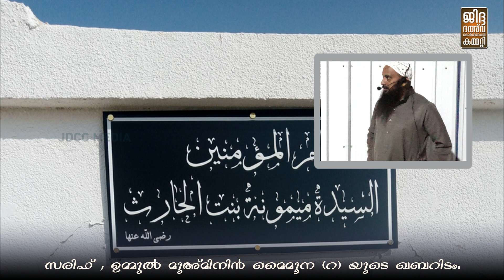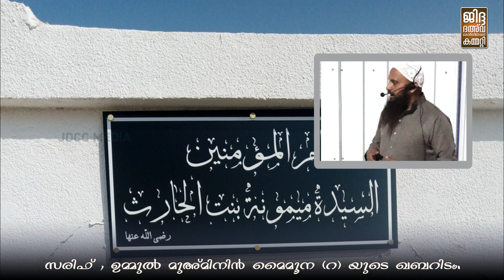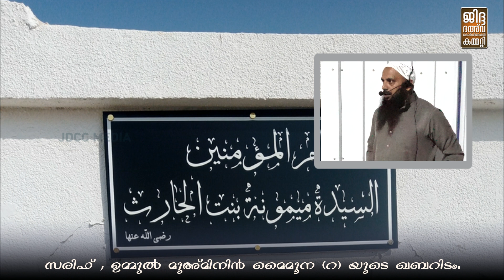PART-10 | സരിഫ് | ഉമ്മുൽ മുഅ്മിനിൻ മൈമൂന (റ) യുടെ ഖബറിടം | ചരിത്രമുറങ്ങുന്ന മക്ക : നേർക്കാഴ്ചകൾ.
JDCC MEDIA -
അനസ് ബിൻ മാലിക് മദ്രസ (ഷറഫിയ്യ,ജിദ്ദ) വിദ്യാർത്ഥികൾക്കായി നടത്തിയ
മക്ക ചരിത്ര പഠന യാത്ര
അവതരണം
അബ്ദുൽ ജബ്ബാർ അബ്ദുല്ലാ മദീനി
ദമ്മാം ജാലിയാത്ത് മലയാളം വിഭാഗം മേധാവി
അനസ് ബിൻ മാലിക് മദ്രസ (ഷറഫിയ്യ,ജിദ്ദ)
അഡ്മിഷന് ബന്ധപ്പെടുക 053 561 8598
ജിദ്ദക്ക്  പുറത്തുള്ളവർക് ഓൺലൈനിൽ പഠന സൗകര്യം
വിസിറ്റിംഗ് വിസയിലുള്ളവർകും അപേക്ഷിക്കാം